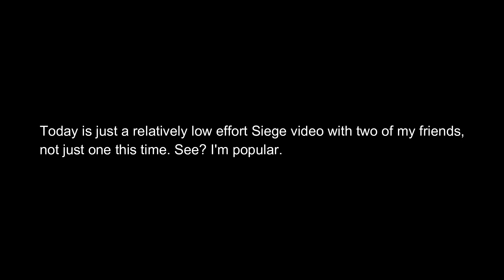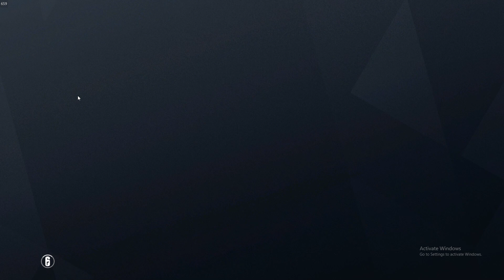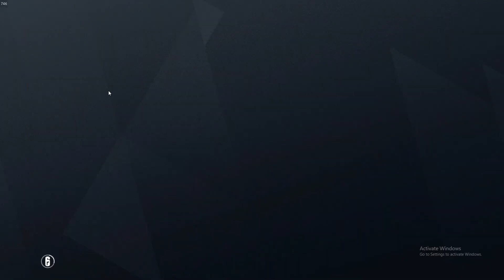Rainbow N U T Siege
If I see one person making fun of my username I will personally go to your mine craft house and steal your diamonds.